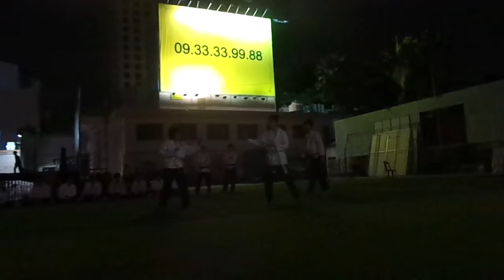120615 1:1 Nu Trang